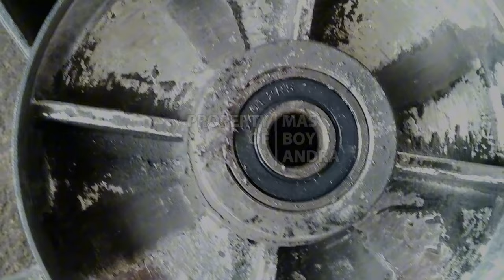Eps. 2 Honda Supra X 125D Karburator, Ternyata Ini! Penyebab Roda Belakang Seret Pada Motor.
Masalah pada komponen sepeda motor memang terkadang membuat panik. Salah satunya yaitu;

Penyebab Roda Belakang Motor Seret, pernahkan anda menemui roda depan atau belakang sepeda motor anda trasa angak sedikit seret atau sulit saat diputar. Roda sepeda motor terasa seret saat diputar karena ada benerapa kemungkinan penyebab yang terjadi dan jika dibiarkan akan menimbulkan beberapa masalah seperti bahan bakar yang menjadi lebih boros karena mesin akan bekerja lebih berat dari biasanya akibat roda sepeda motor yang mengalami putaran yang tidak mulus;

Untuk mencegah masalah tersebut, disarankan pengendara untuk sering mengecek kendaraannya ke bengkel;

Ya biar tetap aman, harus rajin servis motor ya teman teman;

Ayo saksikan terus updatenya bersama di Channel Mas Boy Andra;